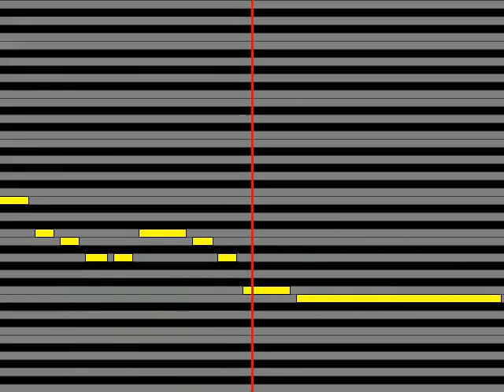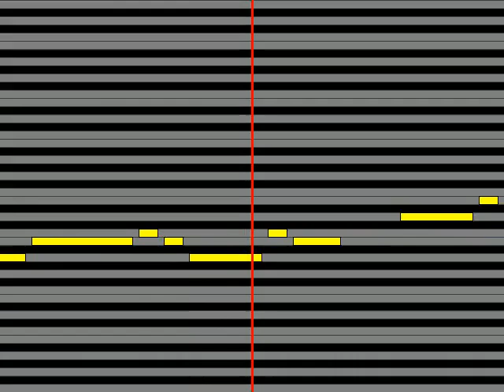【ガイドメロディ】 福田こうへい 一番マグロの謳